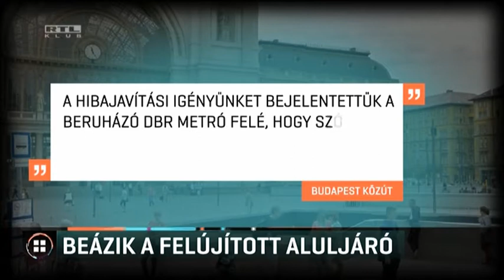Beázik a felújított aluljáró 18-01-17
Több négyzetméteren hiányzik a burkolat a falakról, a plafonból pedig folyamatosan csöpög a víz a felújított Baross téri aluljáróban. Emiatt kordonok és vödrök között kell közlekedniük az arra járóknak. A teret a 4-es metró építése miatt alakították át, a munka összköltsége meghaladta a 4 milliárd forintot. Egyelőre egyeztetnek a probléma megoldásáról.